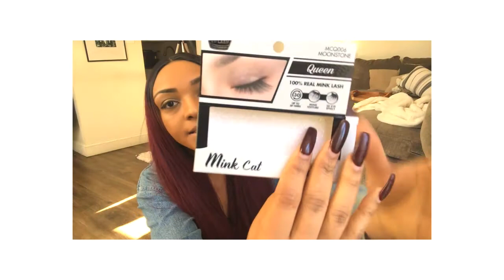CHATTY GRWM// My FINAL Thoughts On COLORISM (Spilling Tea) , Life Updates & My Makeup Routine! 😜🙌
Jasmine Nicole Bridges is a motivational speaker and advocate against Narcissistic Abuse. With over 15 years of firsthand knowledge and personal development from experience with Narcissists, she will work to provide advice and a strategy for your own personal situation.

-Do you think someone in your life may be a Narcissist?

The purpose of my work is to assist people
in making changes in their lives
through supportive guidance. The coaching I offer
is based on my over 15 years of firsthand knowledge of
Narcissistic Abuse and personal development.
By participating in my counseling services, consulting sessions, buying any of my products,
and reading my blog, guidelines, handouts, e-books or email series, you acknowledge that I am not a licensed psychologist,
medical doctor, or health care professional and my services do not replace the care of psychologists,
doctors or other healthcare professionals.
All thoughts and advice expressed by me are not to be construed or substituted as psychological counseling,
psychotherapy, mental health counseling, or any other type of psychotherapy or medical advice.
I will at all times exercise my best professional efforts, skills and care. However,
I cannot guarantee the outcome of my efforts and/or recommendations on my blog,
email series or services and my comments about the outcome are expressions of opinion only.
I cannot make any guarantees other than to deliver the services purchased as described.